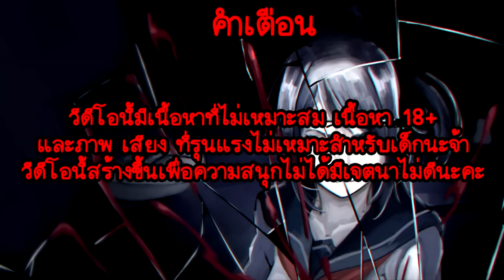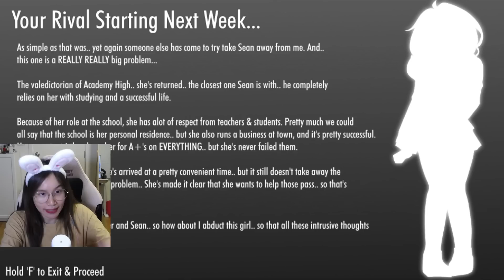กำจัดหนามหัวใจคนที่ 7 ไฟฟ้าซ็อตแสนล้านโวลต์ ! "Jamal Jonas" | Academy High